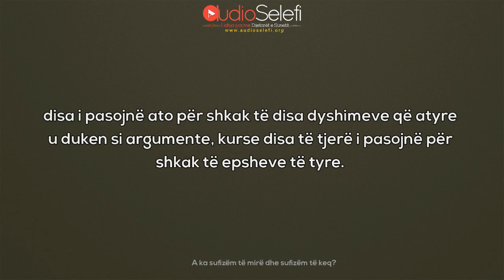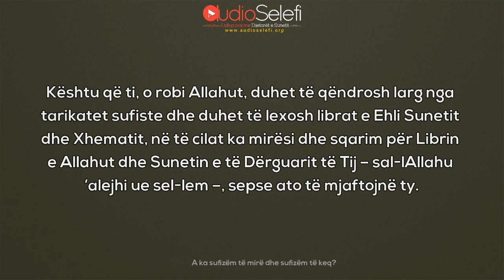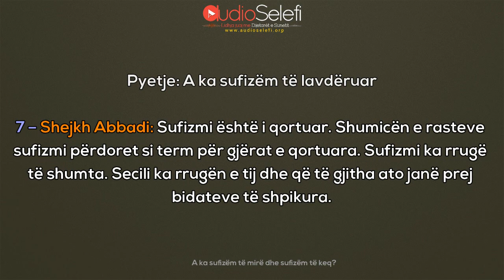A ka sufizëm të mirë dhe sufizëm të keq?